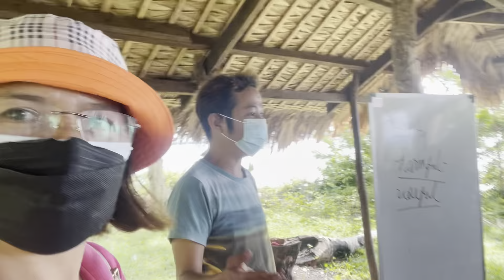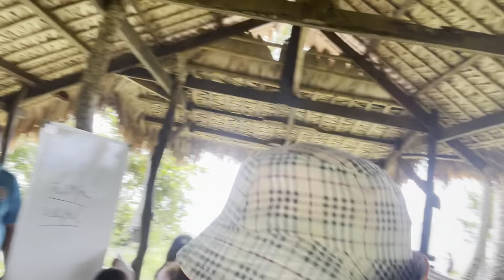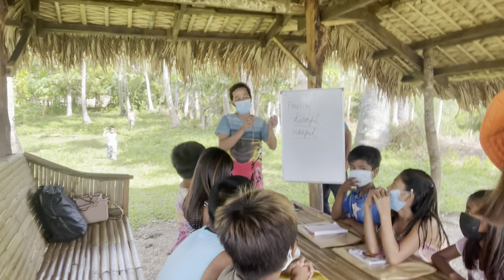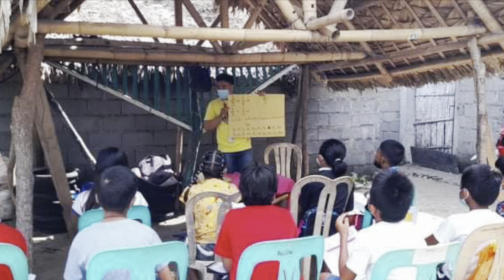ACTUAL TEACHING AND LEARNING PROCESS & FACE TO FACE HOME LEARNING SESSIONS: Principal’s Diary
The New Normal Education @SAES, SY 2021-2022